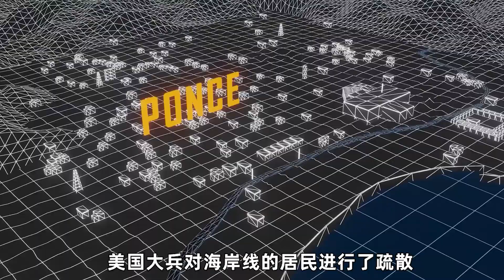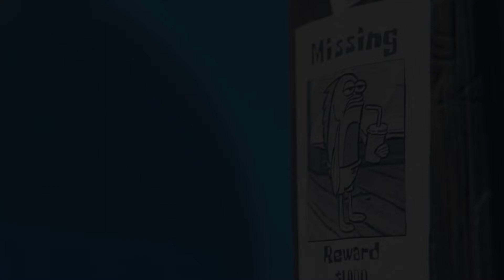为什么人类不敢踏足海洋深处？史前巨鲲大战玛雅海兽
3分钟解说《史前巨鲲大战玛雅海兽》